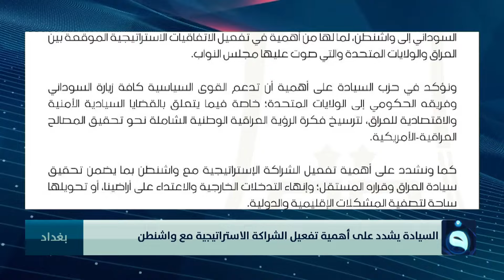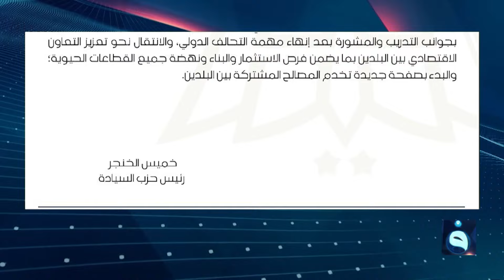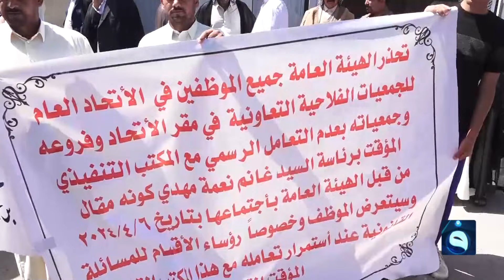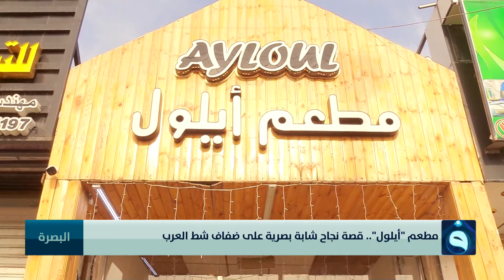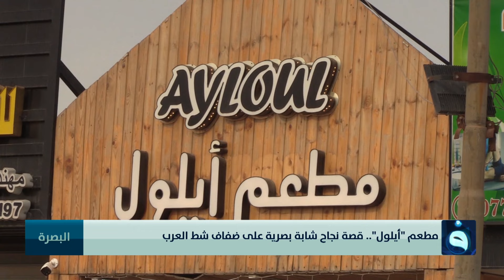السوداني في واشنطن للقاء بايدن | نشرة أخبار الثالثة 14-4-2024